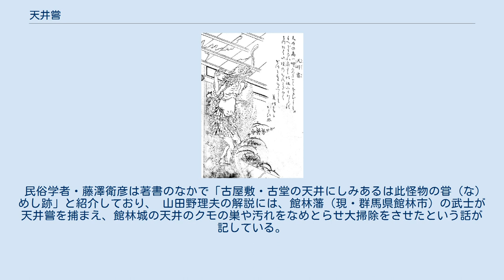天井嘗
鳥山石燕『百器徒然袋』より「天井嘗」 水木しげるロードに設置されている「天井なめ」のブロンズ像。
 天井嘗（てんじょうなめ）は、鳥山石燕の妖怪画集『百器徒然袋』にある日本の妖怪である。
 長い舌で天井をなめる姿で描かれている。
『百器徒然袋』は『徒然草』の文を多く題材としており、この妖怪にも『徒然草』第五十五段にある「天井の高きは冬寒く燈（ともしび）暗し」という文が石燕による解説文中に引用されている。
石燕は「冬寒く燈暗し」という状況は天井嘗が発生させているとしている。
 『百鬼徒然袋』の他の妖怪と同様に、そのデザインは室町時代の『百鬼夜行絵巻』にある妖怪をモデルとして描かれており、顔を仰向けて舌を出した妖怪がそれにあたるものであると考えられている。
同じの妖怪は江戸時代の妖怪を描いた絵巻物では『百鬼夜行絵巻』（松井文庫 所蔵）などで「いそがし」の名でも描かれている。
 天井にまつわる怪談も多いことから、妖怪研究家の村上健司は、石燕がそのような伝承をもとに天井嘗を創作したと述べている。
 昭和・平成の妖怪関連の書籍では、長い舌をつかってほこりの集った天井をなめる妖怪であり、天井の板などに発生する「しみ」はこのなめ跡であると解説されている。
天井以外にも柱や壁もなめるとも、天井嘗によってつけられたしみは、ときには化け物や恐ろしい表情の人間の顔に見えるため、寝床でそれを見上げている人は恐怖に駆られ、ついには発狂して死んだ者もいた述べられていることもある。
 民俗学者・藤澤衛彦は著書のなかで「古屋敷・古堂の天井にしみあるは此怪物の甞（な）めし跡」と紹介しており、 山田野理夫の解説には、館林藩（現・群馬県館林市）の武士が天井嘗を捕まえ、館林城の天井のクモの巣や汚れをなめとらせ大掃除をさせたという話が記している。
これらの解説が、昭和・平成以降の天井嘗の解説に付与されていったものと見られるが、実際には天井嘗は石燕の創作物と考えられているため、館林城の話は少なくとも石燕の『百鬼徒然袋』刊行後に発生したものであろうと指摘されている。